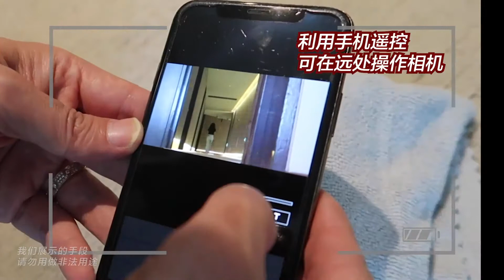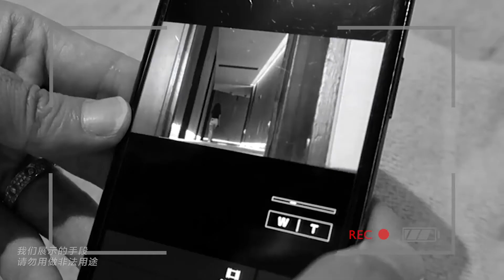潜行/跟踪/偷拍，私家侦探大揭秘！【职业体验VLOG】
我跟着全国最著名的私家侦探戴朋俊老师，做了一天他的学徒。老师说，这行最重要的就是底线，一定要守住法律的底线，维护委托人的合法权益。